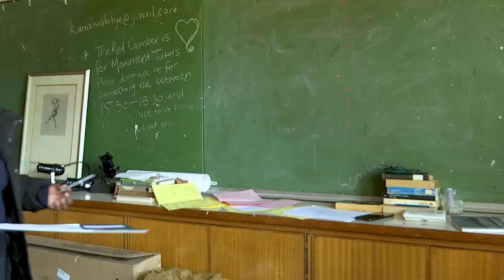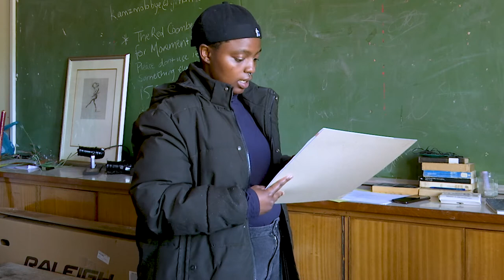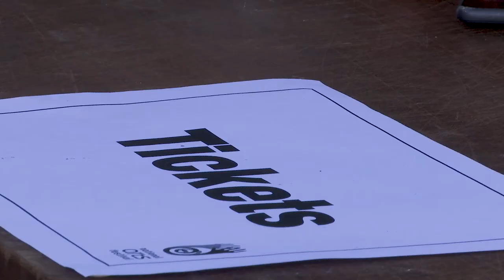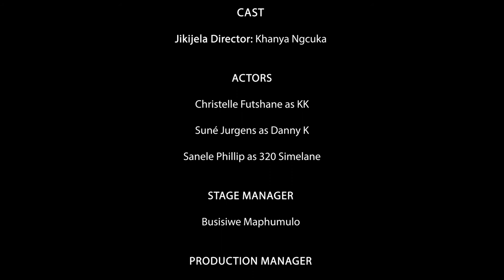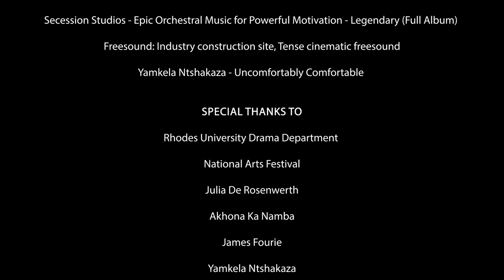Jikijela The Documentary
A report by Andiswe James Cetyiwe, Iviwe Mzandisi and  Anathi Ndevu

With less than 3 weeks, Khanya Ngcuka is preparing for her directorial debut at the National Arts Festival 2022. Jikijela the doccumentary invites the viewer behind the scenes of Jikijela (the play) to look at the impact of corrective rape on the LGBTIQA++ community in townships.

Jikijela the Documentary follows Khanya Ngcuka, a Masters student at the Rhodes Drama Department. She is creating a theatre play titled Jikijela. The play is centred around 320 Simelane, Danie K and KK who are reeling from the murder of their friend Lindi who was brutally murdered and raped for being a lesbian. 320 Simelane is seeking justice for the murder of Lindi. While Danie K and KK wish to move on with their lives.

The documentary takes you behind the scenes of this theatre production to see if Khanya will have the show ready for the National Arts Festival 2022 within 3 weeks. Her mission of the play is to create dialogue about the ramifications of corrective rape and the implementation of the South African constitution.